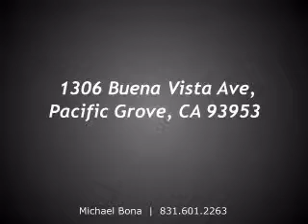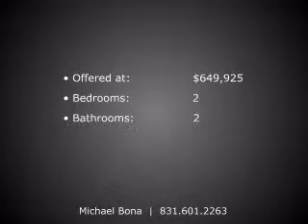1306 Buena Vista Ave, Pacific Grove, CA 93953